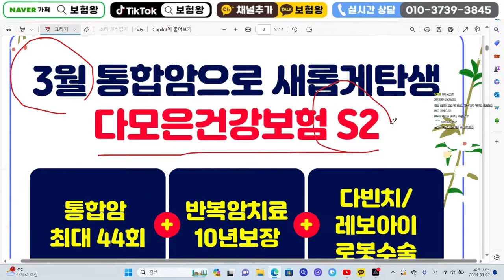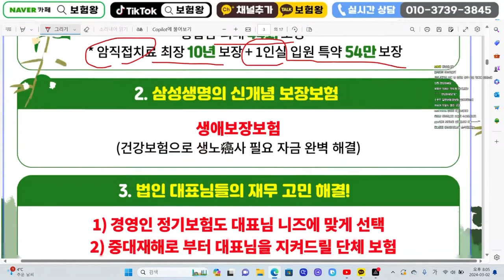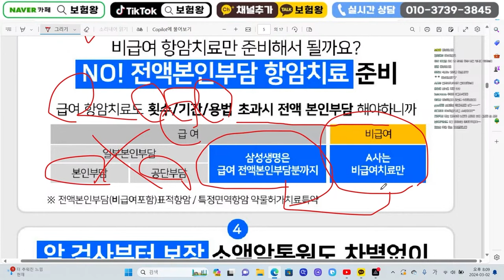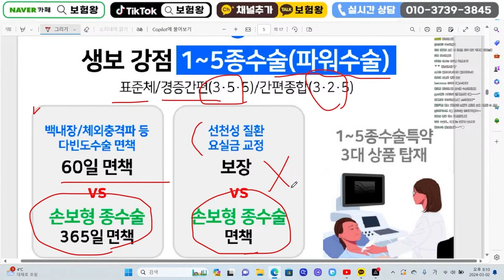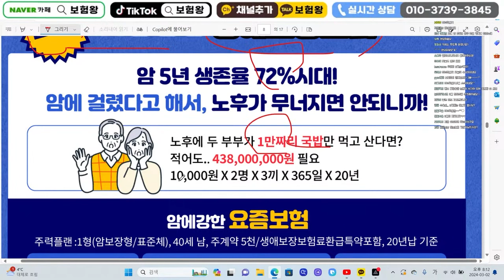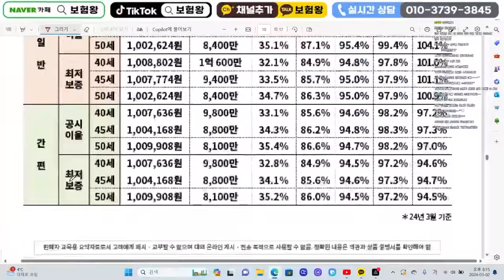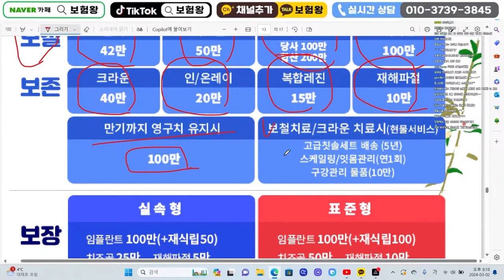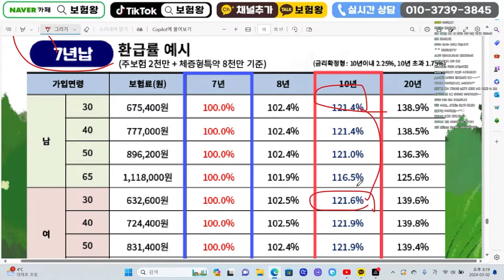3월 삼성생명 신상품이슈안내!! 암걸리면 진단비+납입한보험료환급 신상품출시~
안녕하세요~~

3월 삼성생명 신상품출시 안내해드립니다
비교후 좋은 선택하시기 바랍니다

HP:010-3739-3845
카톡친구추가:r2an
카톡플러스친구:보험왕검색